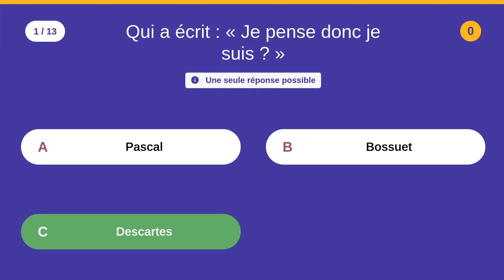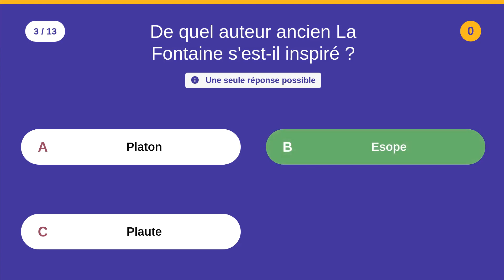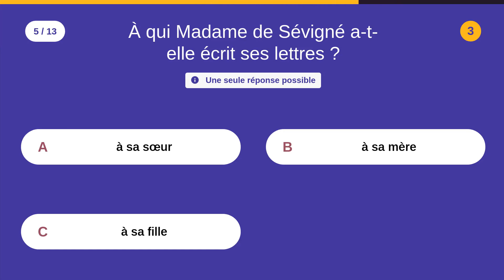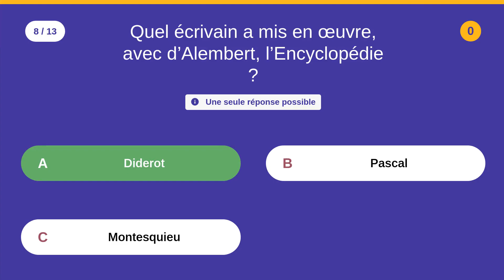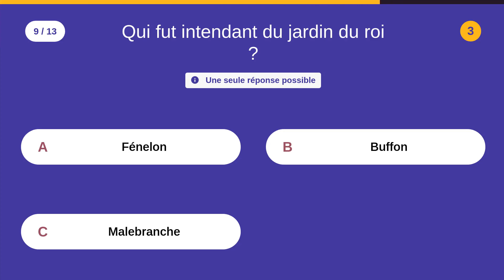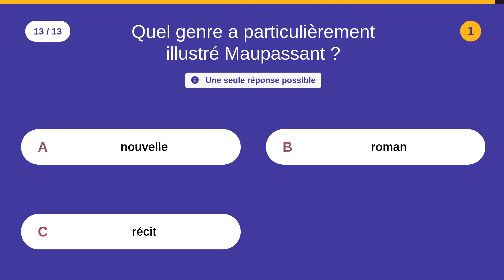QCM: LITTÉRATURE ET POÉSIE - 1 - 13 QCM - Difficulté : ★